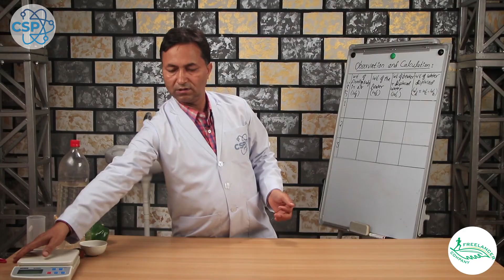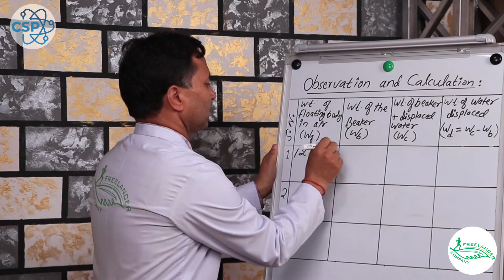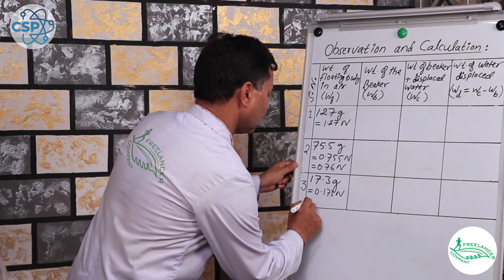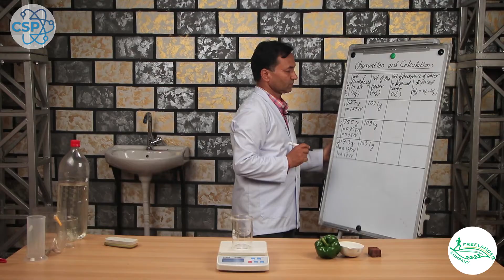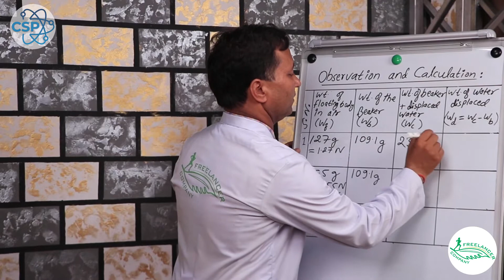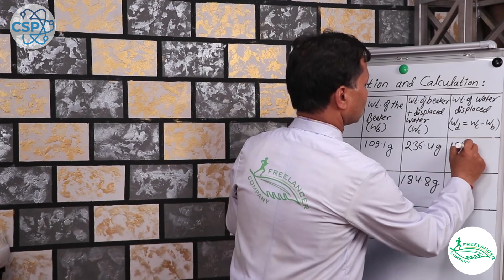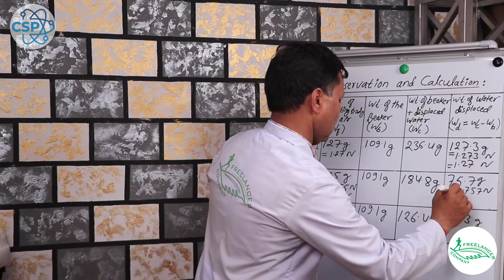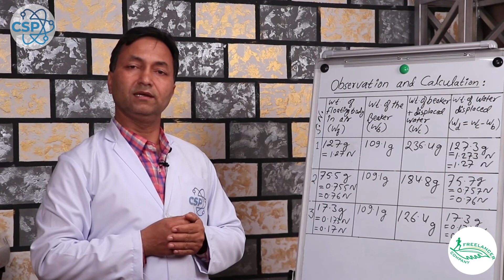TO VERIFY LAW OF FLOTATION | SEE Class-10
Skip Intro: 0:11